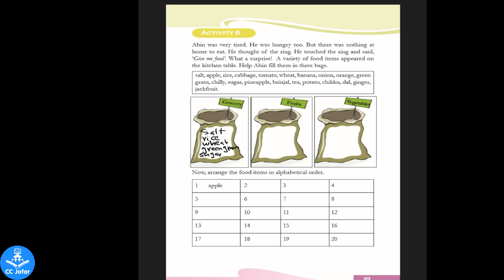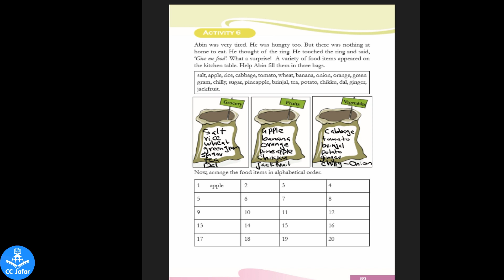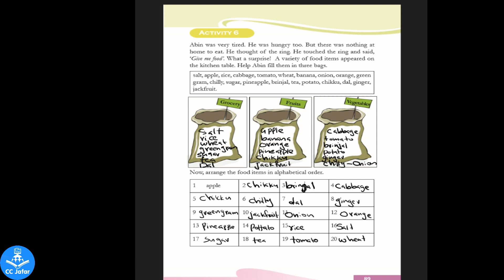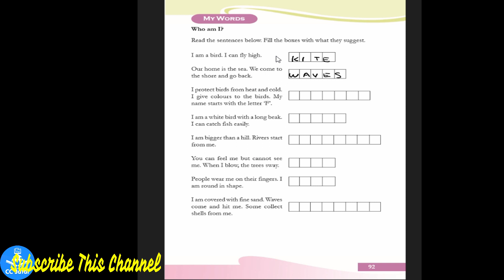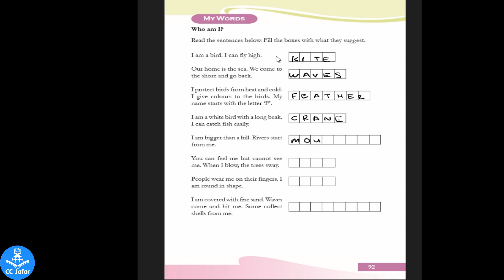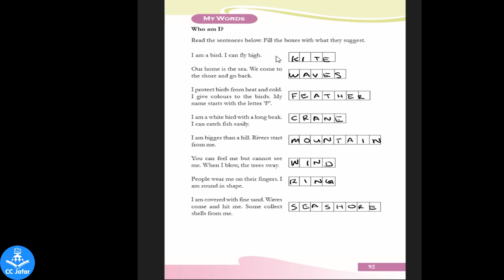Textbook Activities(Part 2)The Magic Ring, Class-3 മാജിക്ക്‌റിംഗ് പ്രവര്‍ത്തനങ്ങള്‍/jafar cc